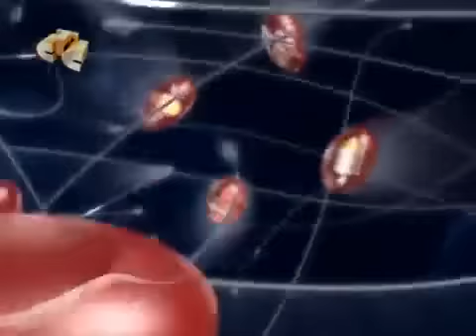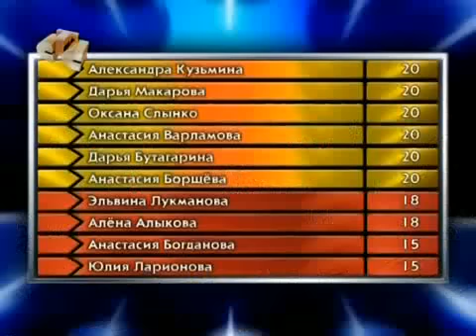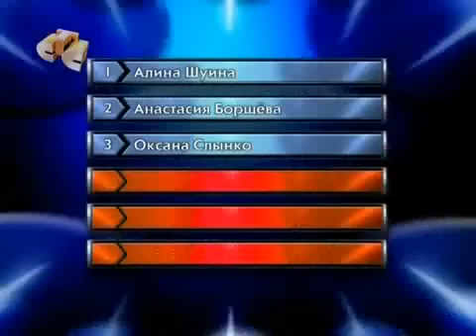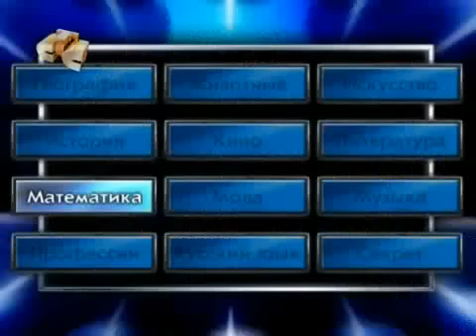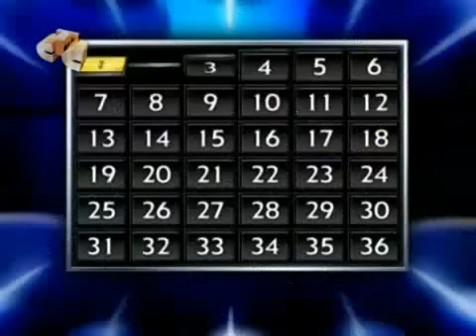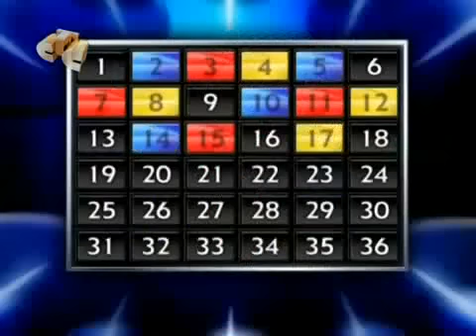Воспитанницы пансиона Минобороны в шоу Самый умный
Рекорд передачи
Воспитанницы пансиона для девочек при Министерстве обороны РФ
ТВ-  Шоу Самый умный(6 выпуск) эфир 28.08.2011

0:32:00 - 2-й раунд
0:43:05  - 1:00:55 -  Анастасия Варламова